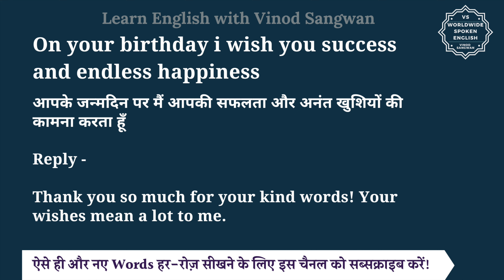On your birthday i wish you success and endless happiness meaning in Hindi | English to hindi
तो बस एक मिनट में सीखिए On your birthday i wish you success and endless happiness को|
Let’s learn Hindi Meaning of On your birthday i wish you success and endless happiness in detail.

On your birthday i wish you success and endless happiness का हिंदी में अर्थ होता है
आपके जन्मदिन पर मैं आपकी सफलता और अनंत खुशियों की कामना करता हूँ

Reply -

Thank you so much for your kind words! Your wishes mean a lot to me.

On your birthday i wish you success and endless happiness को इन उदाहरणों से और अच्छे से समझ सकते हैं

LearnEnglishThroughHindi On your birthday i wish you success and endless happinessmeaninginHindi